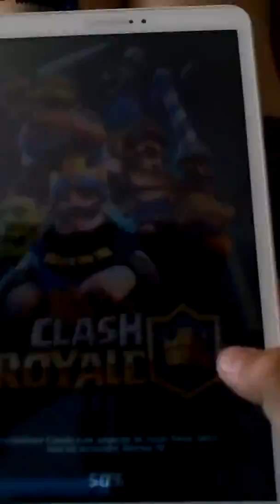2v2 funni győzelmem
Lessz egy cc(clash of clans)és egy cr(clash royale)sorozat